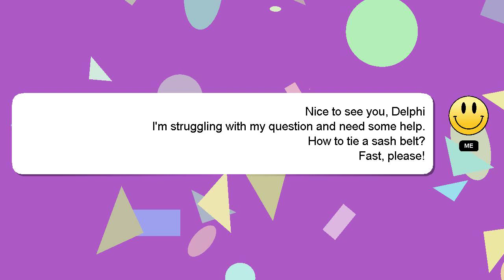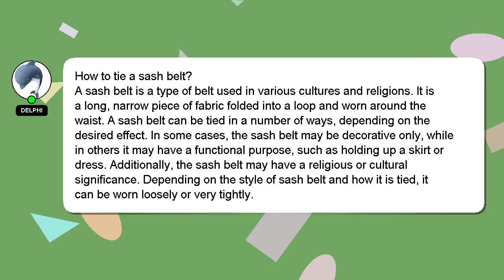How to tie a sash belt?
A brief introduction of myself, Greetings, my name is Delphi. Let me help you with your questions. - How to tie a sash belt?

If you have more specific query you can comment or chat with me  and let me know your queries. A 'heart' from me will be given as a sign of appreciation for your answer.

*2 What we are experimenting :*